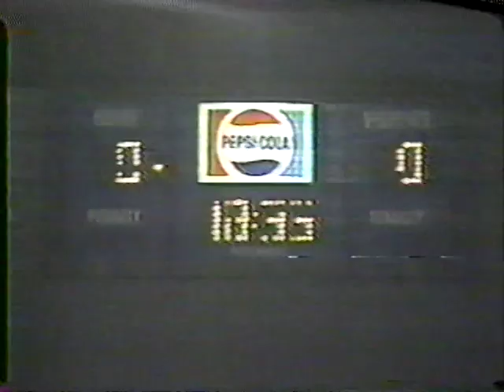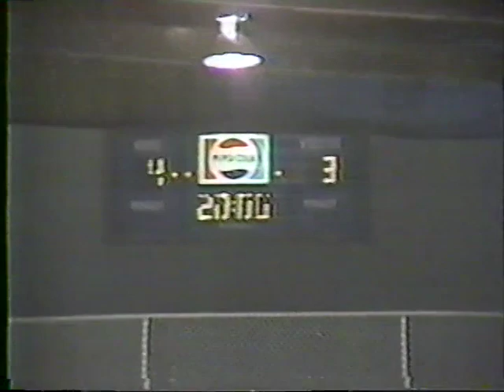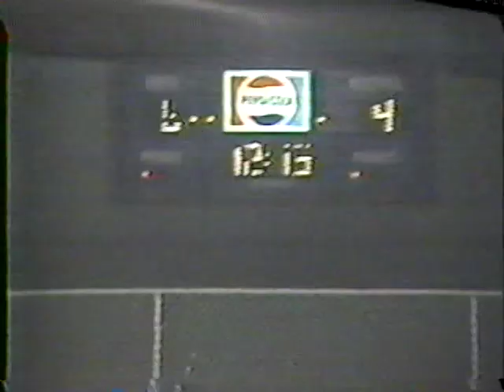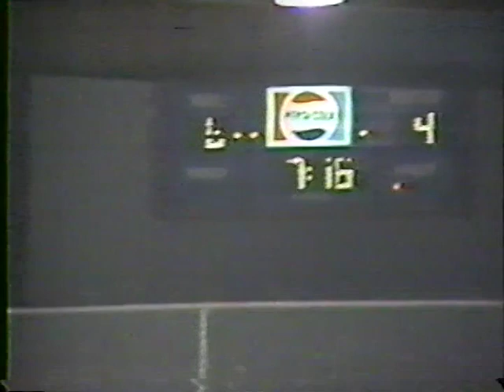1983 Powco Hockey Bob Paul golf 88